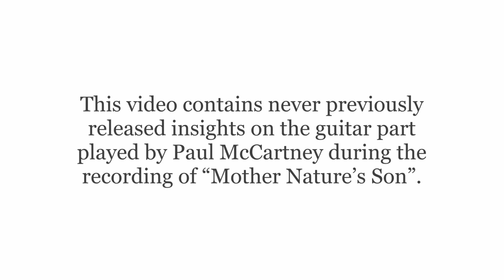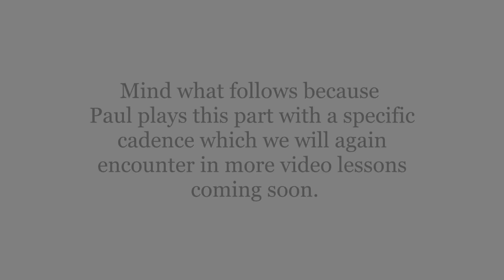The Unpredictable Complexity of Mother Nature's Son | Beatles - Galeazzo Frudua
- Learn how to play Mother Nature's Son by Beatles and Paul McCartney on guitar lesson tutorial exactly as it was played on the record. Mother Nature's Son guitar tutorial by Galeazzo Frudua. Como tocar guitarra Mother Nature's Son

The video is in nature instructional and represents a never previously released substitute for listening to the original song.

The video is in nature instructional, with the purposes of education, comparison, and criticism only. The material included is included in an effort to explain, critique, and/or comment on works on significant cultural impact.

Such material remains the copyright of the original holder and is used here for the purposes of education, comparison, and criticism only. I reserve all rights to my interpretation of how the song was played, which is my own work.

00:00 intro
01:11 The Martin D28
01:23 The fingerpicking pattern
02:08 Paul plays one guitar that sounds like they are two
02:37 The INTRO rhythm strumming part
02:58 The melody part
03:37 Merging the two parts
04:52 The legatos
05:22 Playing the VERSE
06:18 Mind how the A is played
06:51 The REFRAIN
07:18 Mind the cadence here!
07:35 The middle eight part
07:44 My SECRET to know where the parts are played on the fretboard
09:11 MIND this part!
09:42 Demo about dissecting the fingerpicking pattern
10:01 The SOLO
11:00 The ending D
11:22 Outro